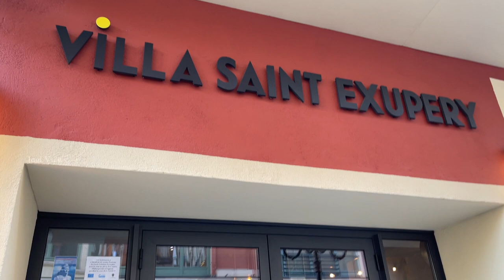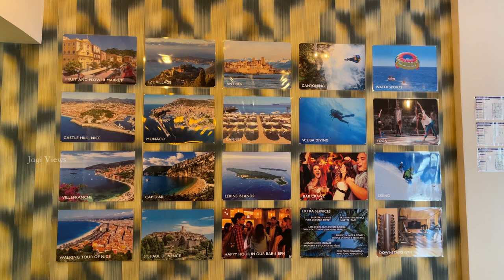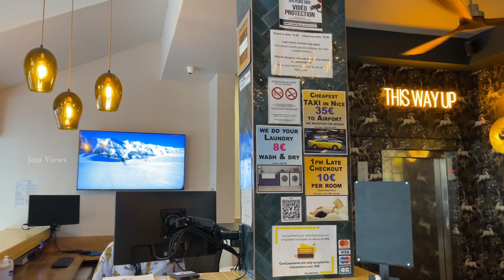85'000க்கு மதிப்பில்லாத Hotel Room | Worthless Hotel Room Tour | France Nice | EP - 1 | Tamil Vlog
85'000க்கு மதிப்பில்லாத Hotel Room | Worthless Hotel Room Tour | France Nice | Tamil Vlog

Hostel Villa Saint Exupery Beach
    Villa Hostels is located in the heart of Nice, 50 meters from the Old Town and the Beach!
Air-Conditioned Private Rooms and Dorms for independent travelers and groups of all sizes. Amazing facilities including Gym, Free WiFi, Free Luggage Storage, Laundry Service, Kitchen Access & More!
Location - 6 Rue Sacha Guitry, 06000 Nice, France
Check in Time  - 15.00pm
Check Out Time - 10.00am